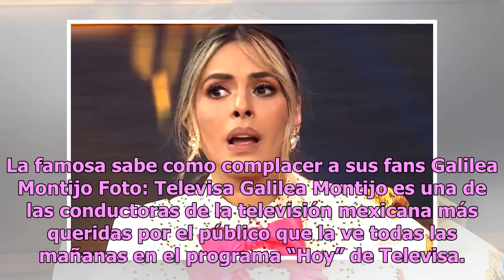Galilea Montijo del programa ‘Hoy’ presume sus piernas de infarto en Instagram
La famosa sabe como complacer a sus fans Galilea Montijo Foto: Televisa Galilea Montijo es una de las conductoras de la televisión mexicana más queridas por el público que la ve todas las mañanas en el programa “Hoy” de Televisa. A lo largo de su carrera ha presentado exitosos programas como “Pequeñ...